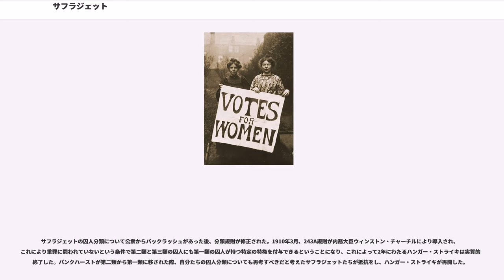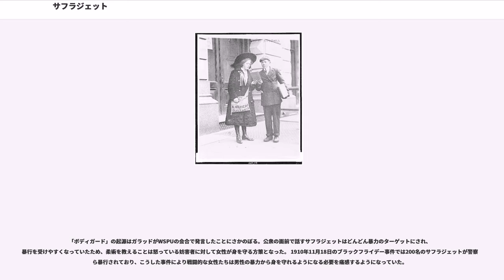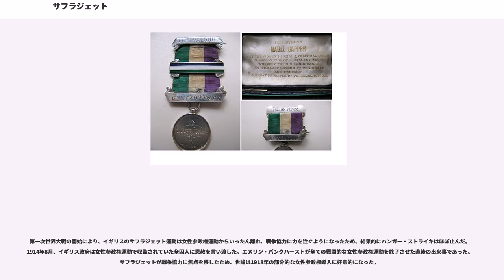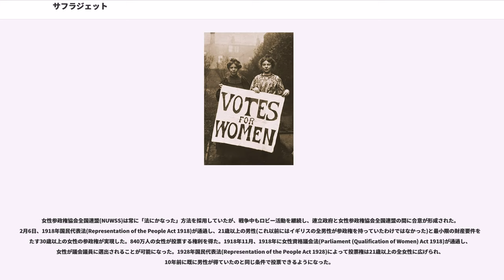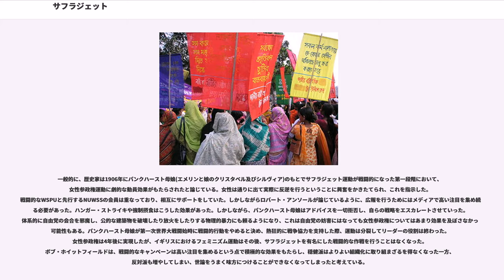サフラジェット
サフラジェット ()は19世紀末から20世紀初頭にかけて、「参政権」()、つまり選挙で投票する権利を女性にも与えるよう主張する女性団体のメンバーだった人々を指す。イギリスではとりわけ女性政治社会連合 (Women's Social and Political Union、 WSPU)のメンバーのような好戦的な人々を指すことが多い。サフラジスト(Suffragist)は女性参政権運動のメンバーを指すもっと一般的な単語である。

「サフラジェット」("suffragette")という言葉は、とくにエメリン・パンクハーストとクリスタベル・パンクハーストに率いられたイギリスのWSPUの活動家を指す。この2人はハンガー・ストライキなどロシアの抵抗運動家の手法に影響を受けていた。マン島では1881年に財産を持つ女性が議会選挙で投票する権利を獲得していた一方、ニュージーランドでは1893年に21歳以上の女性が議会選挙で投票できるようになり、全ての女性に選挙権を与えた初めての自治政府を持つ国となった。南オーストラリアの女性は1895年に平等な権利を獲得し、はじめて議会に立候補する権利を得るようになった。アメリカ合衆国では21歳以上の白人女性は1869年からワイオミング州の西部で、1870年からはユタ州でも投票できるようになっていたが、1903年になってもイギリスの女性には参政権がなかった。エメリン・パンクハーストは、この頃までに効果が見込まれるのならば運動を過激・戦闘的にすべきだと決意した。このキャンペーンはだんだん器物損壊やハンガー・ストライキを伴う苛烈なものになり、当局は収監や強制摂食によって対抗したが、1914年に第一次世界大戦が勃発したため一時休止状態となった。

1918年に、財産に関する特定の条件に満たした30歳以上のイギリス女性が投票権を獲得し、1928年には21歳以上の全ての女性に参政権が拡大された。歴史家の間では、サフラジェットの戦闘的な手法は大義の実現に効果があったのかなかったのかについて意見が分かれている。

当初、イギリスのサフラジェットの多くは社会的・経済的状況に不満を抱いていた上流階級かミドルクラス出身の女性であった。ジョン・スチュアート・ミルの『女性の解放』ような女性の権利を訴える著作とならんで、こうした女性たちの社会における変化を求める闘争から女性参政権を求めて戦う多数の女性の集団が生まれることとなった。ミルは1865年にイギリスの有権者に対して女性参政権を政策のひとつとして打ち出した。多数の男女がこの大義に賛同することとなった。

1897年に女性参政権協会全国連盟(National Union of Women's Suffrage Societies、NUWSS)が各地の女性参政権協会をまとめて設立された。この連盟を率いていたのはミリセント・フォーセットであり、法にかなったキャンペーン、リーフレットの発行、大会の組織、請願の提出などを信じて実行したが、ほとんど効果があがらなかった。1903年にエメリン・パンクハーストが新しい組織である女性政治社会連合 (Women's Social and Political Union、 WSPU)を結成した。エメリンは効果が見込まれるのならば過激・戦闘的な運動を行おうと考えていた。

「サフラジェット」("suffragette")という言葉はロンドンの『デイリー・メール』で働いていたジャーナリスト、チャールズ・E・ハンズが初めて用いた単語で、女性参政権運動の活動家、とくに女性政治社会連合 (Women's Social and Political Union、 WSPU)のような人を嘲笑的に指す言葉であった。しかしながらハンズが馬鹿にしようとした女性たちはこの言葉を活用することにし、"suffraGETtes"とgを固く強い音で発音して、自分たちは投票をしたいだけではなく、それを勝ち取る("get")つもりだという意味をこめてこの言葉を用いた。

サフラジェットはハンガー・ストライキなど過激な手法を用いることがあったが、これはツァーリズム下のロシアからイングランドに亡命してきた人々から学んだものであった。この当時の多くのサフラジストは戦闘的なサフラジェットは女性参政権の大義を傷つけていると主張しており、これ以来多数の歴史家がこのことに同意してきた。この時期に女性参政権運動に反対していた人々は、サフラジェットの運動を見て、女性が感情的すぎて男性のように論理的に考えられないということの証拠だ...